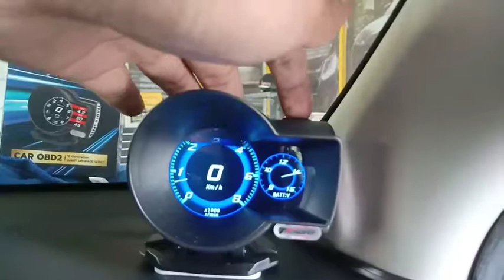ผลงาน MITSUBISHI PAJERO SPORT ติดตั้ง OBD2 รุ่น F8 เกจวัดอัจฉริยะ